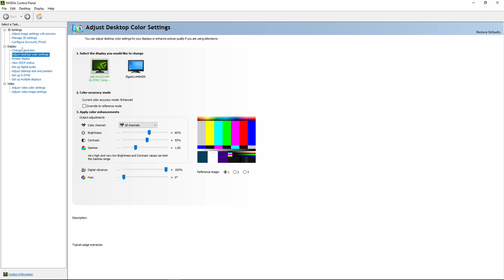Make Vondel Look PERFECT With These Filters + Graphics! (Max Visibility)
𝓢𝓸𝓬𝓲𝓪𝓵𝓼

Call of Duty: Warzone 2.0 is a free-to-play battle royale video game for PlayStation 4, PlayStation 5, Windows, Xbox One, and Xbox Series X/S. It is a sequel to 2020's Call of Duty: Warzone. The game is a part of 2022's Call of Duty: Modern Warfare II but does not require purchase of the aforementioned title.